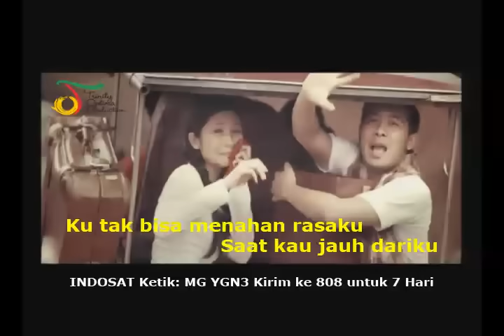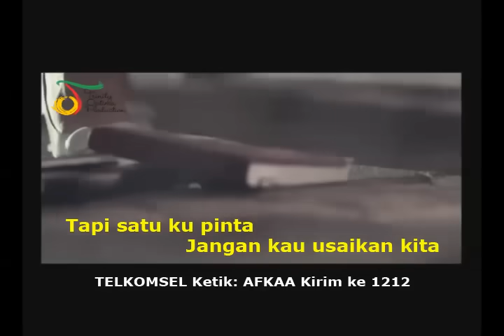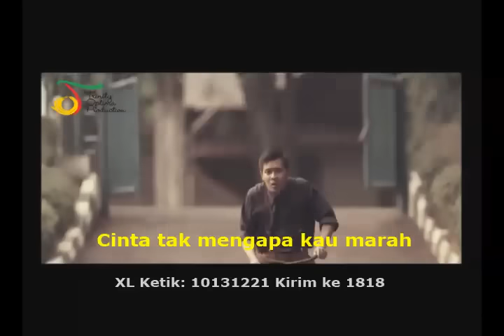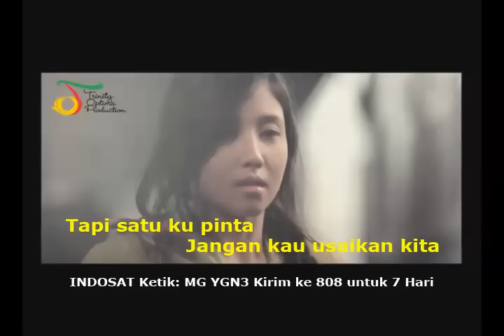D'Bagindas - Maafkan (with Lyric) | VC Trinity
Album YANG NO.1, Trinity Optima Production, 2011

Pencipta : Michael Christian

Dalam single ke-2 nya ini D'Bagindas mengusung musik bergenre pop.  Tak hanya alunan musiknya yang mampu membuat semua orang yang mendengarnya trenyuh, tapi juga liriknya yang begitu dalam.

Lagu ini mengisahkan permintaan maaf yang dalam seseorang pada kekasihnya karena telah menduakan cinta.  Penyesalan dan kesedihan digambarkan lewat kisah cinta era tahun 40-an, kamu pasti terhibur dengan video klip Maafkan.

Aktifkan RBT:
Telkomsel: Ketik AFKAA sms ke 1212
XL: Ketik 10131221 sms ke 1818
Indosat: Ketik SET(spasi)0640272 sms ke 808
Tri: Ketik 1110498 sms ke 1212
Esia: Ketik RING(spasi)1110498 sms ke 888
Axis: Ketik ON(spasi)1110498 sms ke 333
Smart: Ketik 1110498 sms ke 2525

Ajakin temen kamu yang ngalamin cerita kayak lagu ini buat nonton video ini. Jangan lupa posting url video ini di akun Facebook dan Twitter kamu ya.